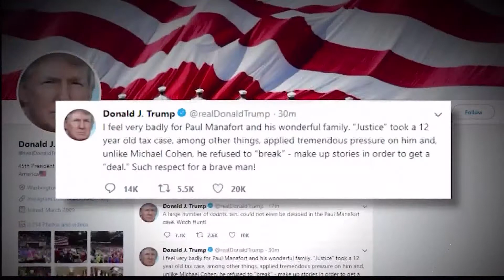Implications Towards Trump After His Former Attorney Is Found Guilty